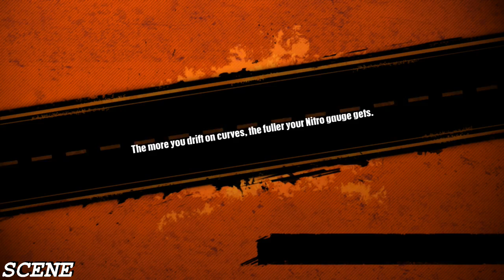Truck Racer GAMEPLAY ULTRA GTX980TI (PC-HD)